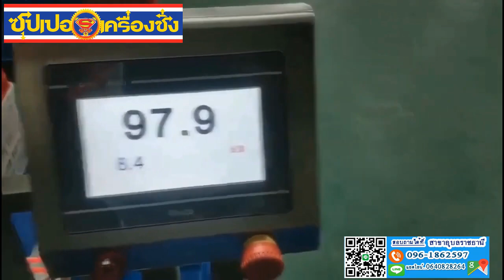Check weigher with go down rejector in production line online video cutter com